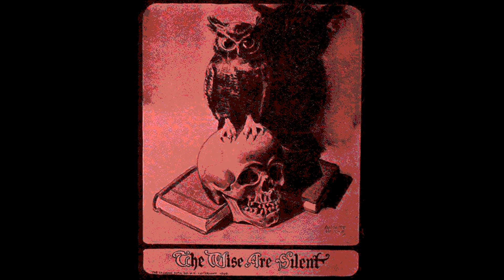13th Floor Elevators - Scarlet And Gold/Reverberation/Levitation